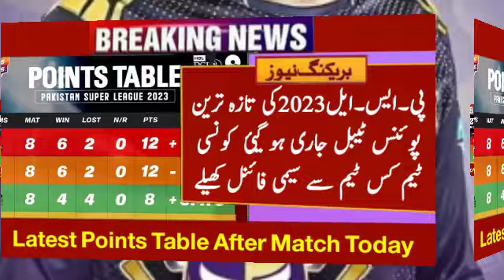Latest Points Table After Match Today,New Point Table After Match -27 Latest News playoff matches